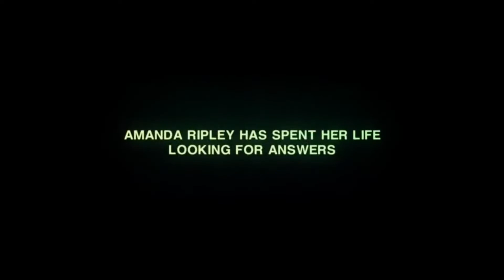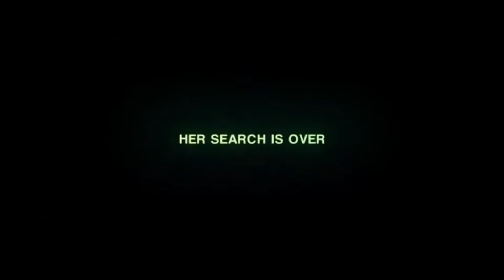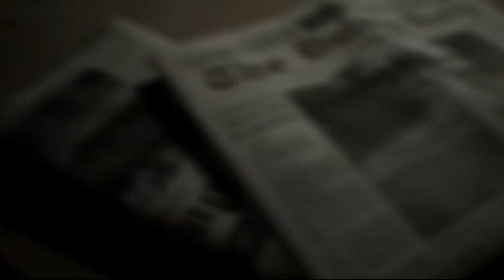EN İYİ PC KORKU OYUNLARI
en iyi korku temalı pc oyunları bu videoda bir korku oyununa başlamak istiyorsanız bu videoyu izlemeniz yeterli olacaktır.